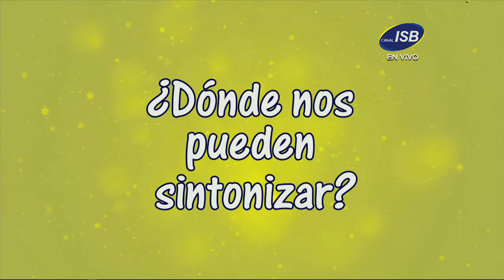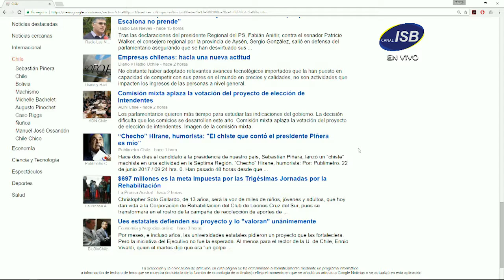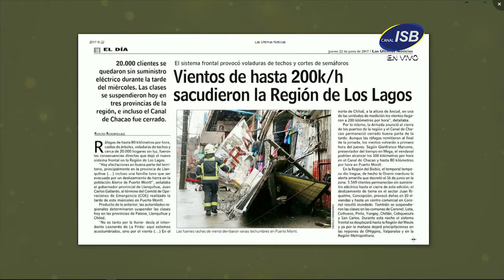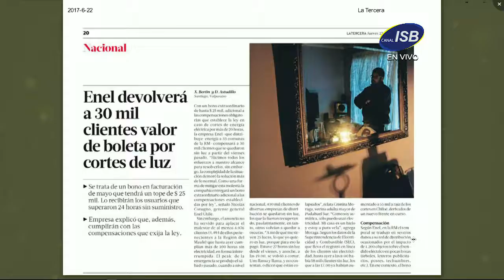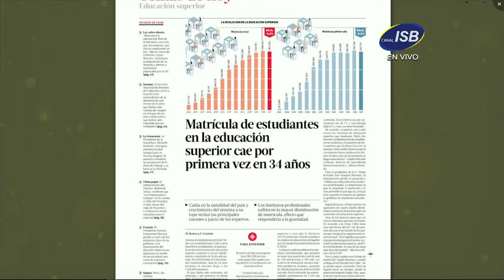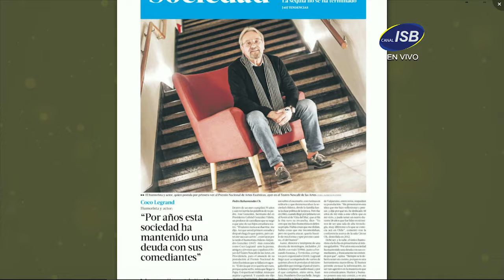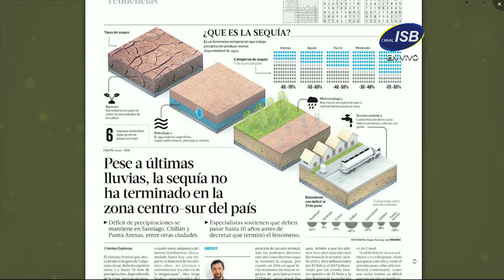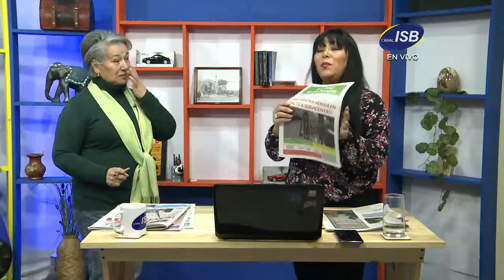Juntos se Pasa Mejor Capítulo 048 Jueves 22 de Junio de 2017 Bloque 2